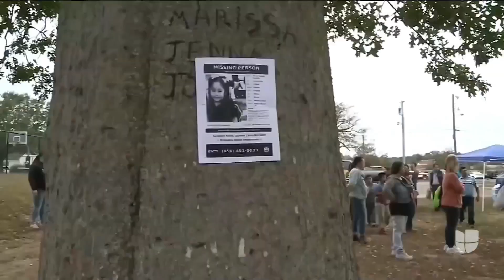Retrato de un posible testigo del secuestro de Dulce María revive la esperanza de poderla encontrar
Las autoridades quieren ubicar al sujeto que describen como hispano, entre 30 y 35 años de edad, 5 pies y 7 pulgadas de estatura, y quien usaba camiseta blanca, pantalón azul, una gorra blanca y se encontraba en el parque en el momento del rapto. La pequeña de 5 años desapareció el pasado 16 de septiembre mientras jugaba junto a su hermano de 3 años en un parque en Nueva Jersey. La recompensa por información ya supera los 50,000 dólares.